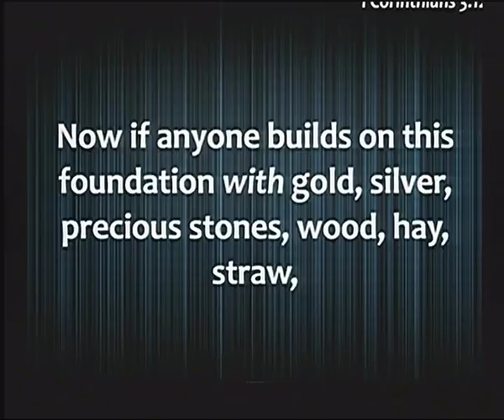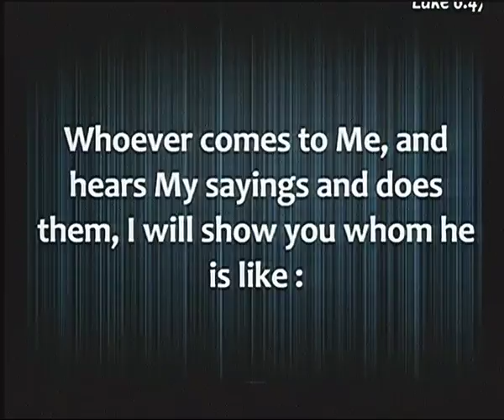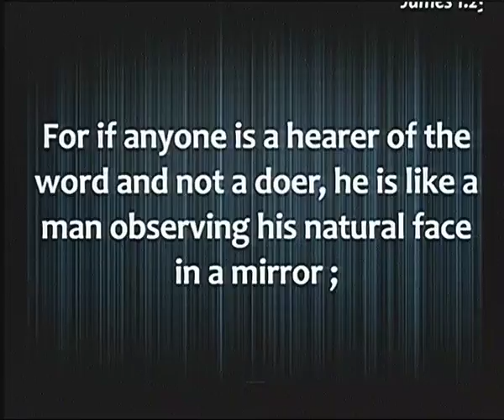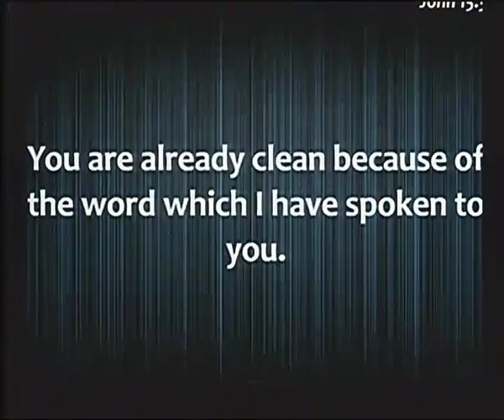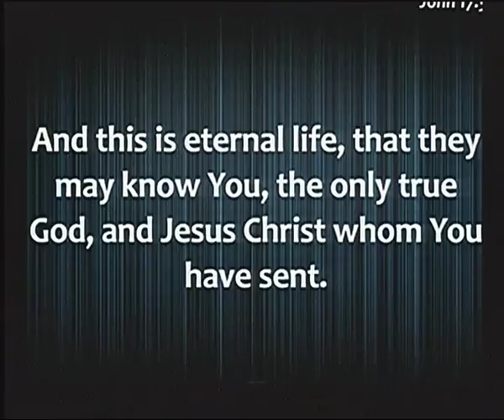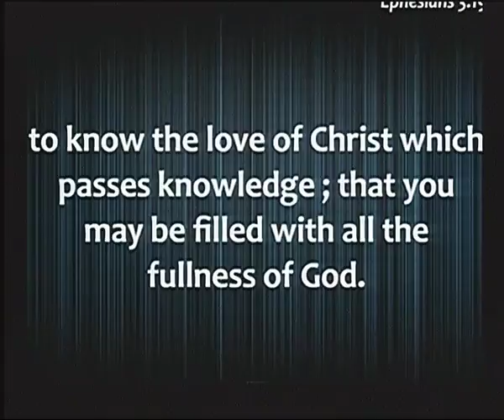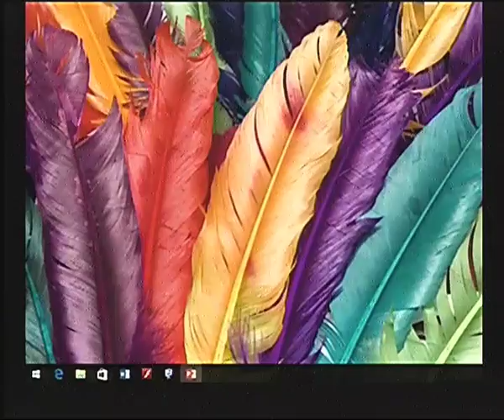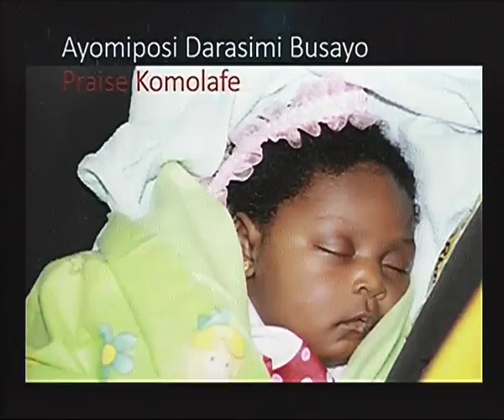FOUNDATION OF OUR FAITH (6): NEW COVENANT REALITIES - PASTOR IFE KEHINDE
You can't substitute doing God's word with prayer. You must pray the word of God and act on it.